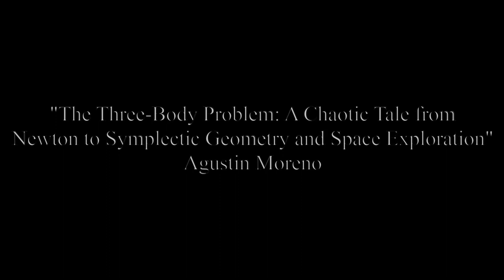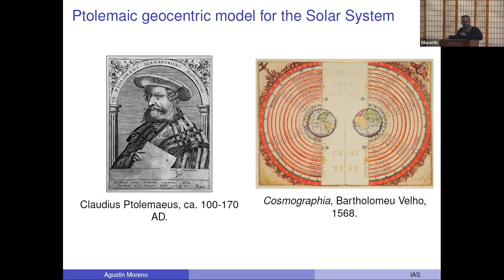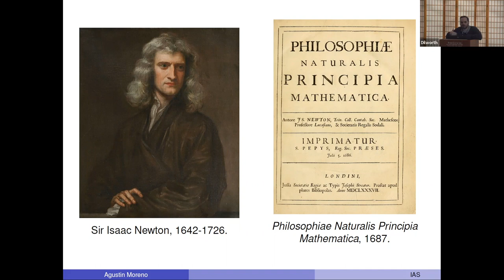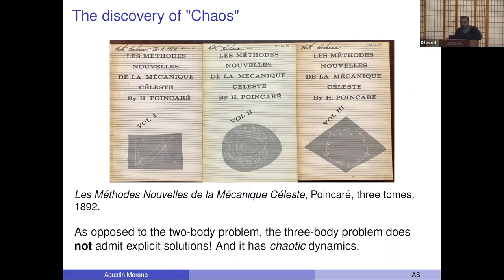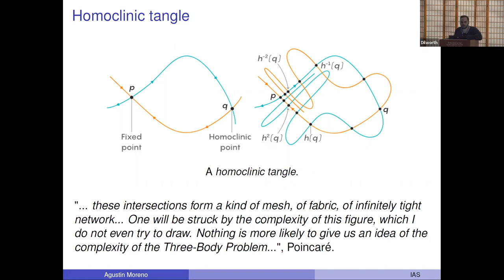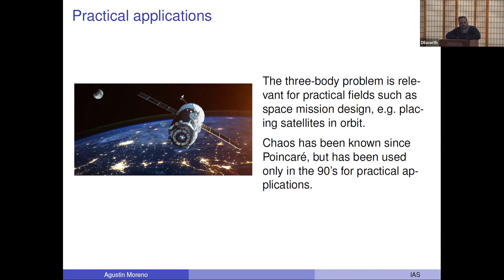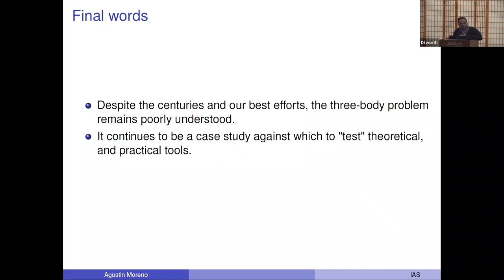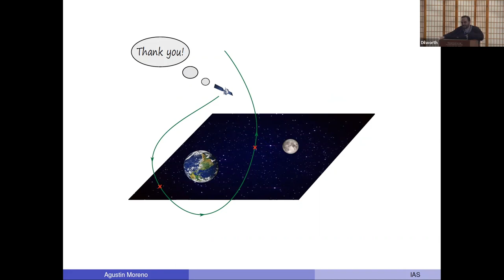The Three-Body Problem: A Chaotic Tale from Newton to Symplectic Geometry and Spa...- Agustin Moreno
Friends Talk

Topic: The Three-Body Problem: A Chaotic Tale from Newton to Symplectic Geometry and Space Exploration
Speaker: Agustin Moreno
Date: March 10, 2023

One of the most important events in science dates back to 1687, when Newton published the Philosophiæ Naturalis Principia Mathematica. In this masterpiece of human thought, the famous second law of motion is laid out, which concretely and beautifully expresses the relationship between the motion of a classical particle and the forces exerted on it. This work contains the solution to the two-body problem, concerning the motion of two massive bodies under gravitational interaction. However, when a third mass is added, known as the three-body problem, there is no such concrete solution, as Henri Poincaré exhibited in 1892. Since then, the role of celestial mechanics has been central to modern scientific discourse, in view of its connections with astronomy and space exploration. Symplectic geometry, the geometry underlying William Rowan Hamilton's reformulation of classical mechanics, serves as the modern mathematical framework instrumental to addressing these classical problems. This talk will attempt to thread together bits and pieces of this beautiful story, from the (inevitably biased) viewpoint of a modern practitioner.

Agustin Moreno is a Junior Professor in the Department of Mathematics at Heidelberg University in Germany, as well as a Member of the School of Mathematics at IAS. He holds degrees from the University of Cambridge, where he completed part III of the Mathematical Tripos with distinction (and was awarded for his distinguished performance), and from the Humboldt University in Berlin, where he finished his Ph.D. (started at University College London, UK). He has been affiliated with the Berlin Mathematical School, and has been a Research Fellow at the Mittag-Leffler Institute in Sweden, an institution famously tied to the work of Poincaré on the three-body problem, where much of his work on the very same problem was carried out. His research lies at the crossroads of geometry, topology, dynamics and mathematical physics, with further interest in applications to space mission design, which he pursues in collaboration with navigational engineers at NASA.